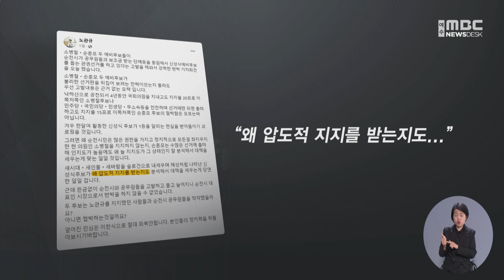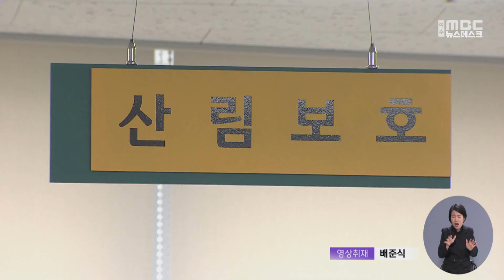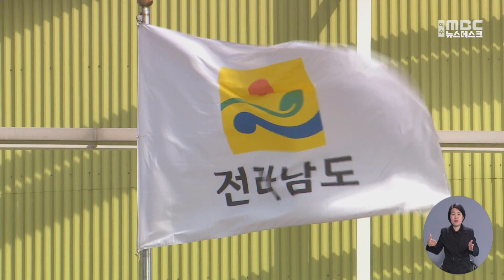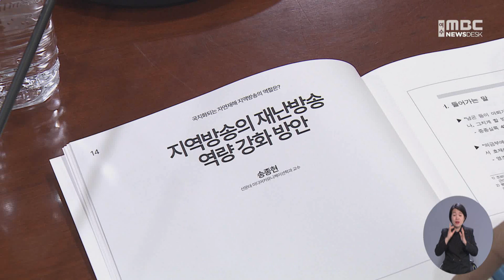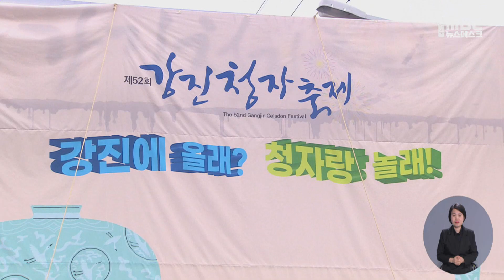[뉴스데스크] 다시보기 (24/02/23/금)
관권선거 의혹 해명했지만...공방 확산 -R
민주당, 검찰 개혁 인재로 광양 출신 '정한중 교수' 영입
순천시의회 의원 의정활동비 40만원 인상
전남동부 소나무재선충병 '비상' -R
의사 집단행동에 전남도 '재난안전대책본부' 구성
여수상의 의원 선거 진행...내일(24) 결과 발표
지역 밀착형 재난방송 규제보다는 지원으로 대응해야 -R
전남학생외교단, 1박2일 역량강화 캠프 성료
'강진에서 놀자' 2024 청자축제 시작 -R